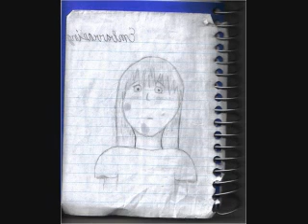My Awesomely Fail Sketches!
I felt like doing this... WHY? BECAUSE I WANTED TO!

I hope you guys like this, I started sketching just in september when school started. I watched Markcrilly''s how to draw videos and started from there. Eventually, I realized that that style wasn't for me, and so I started experimenting with better styles that suit me.

ALSO: Leave a comment on which sketch was your favorite and least favorite! I would LOVE feedback on these. Lastly, if you want to rate each one from 1-10 (10 being best), go ahead, I'd love it ;)